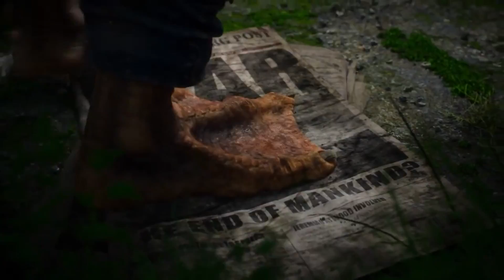Mutant Year Zero Road to Eden